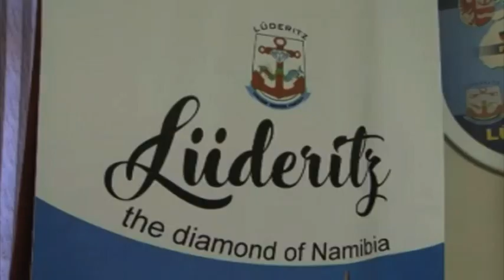PM reminds political office bearers of their role as servants not masters- nbc